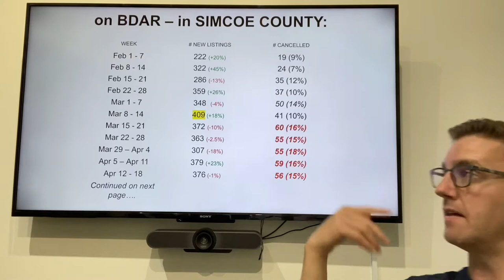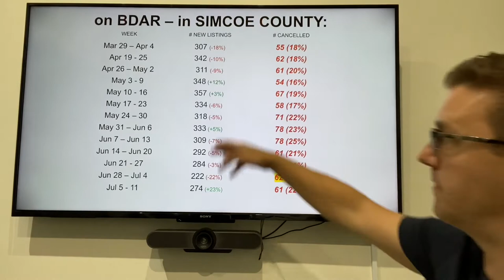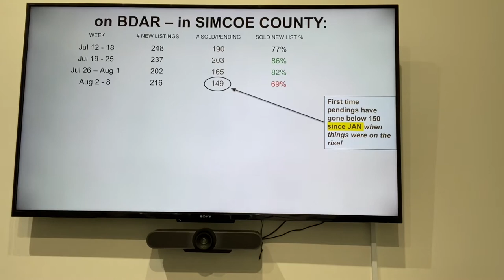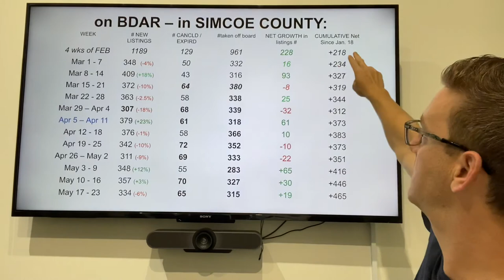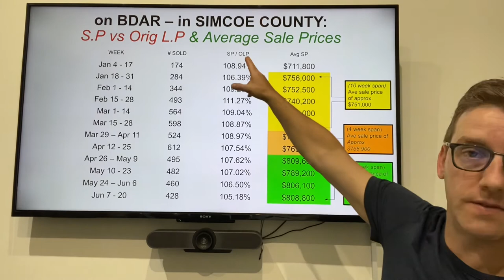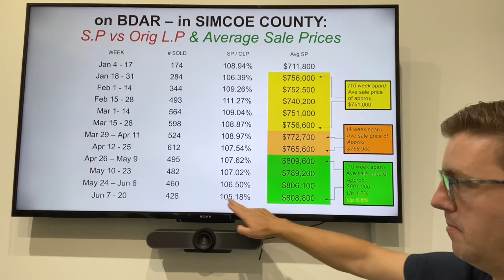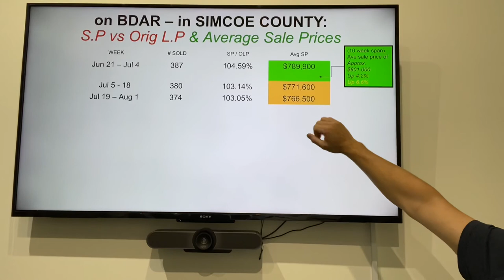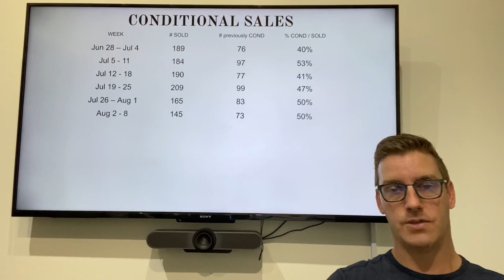Market STATS update - SIMCOE COUNTY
Real Estate market stats across Simcoe County, from the Barrie Board. Data generated by Ken Poole.